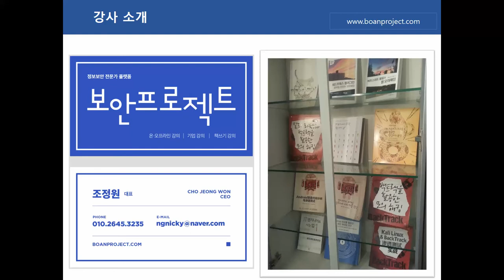007. 모의해킹 진단을 하다 실수로 다른 사이트를 공격하게 된다면? 사례 공유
보안프로젝트 )에서 IT보안에 대해 무료특강 진행합니다.  이번 주제는 " 007. 모의해킹 진단을 하다 실수로 다른 사이트를 공격하게 된다면? 사례 공유"입니다.